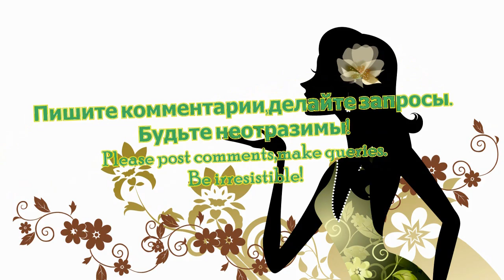Прическа на вечер выпускной свадьбу. Красивая вечерняя прическа. Prom evening wedding hairstyle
Здесь вы можете узнать еще много интересного о прическах/Here you can discover many interesting things about hair
Здесь вы получите советы по уходу за волосами
Научиться делать прически это несложно!Оставайтесь со мной и вы узнаете еще много интересного о прическах своими руками.